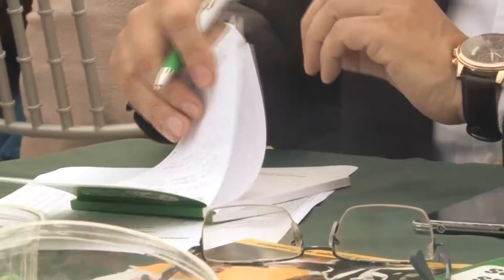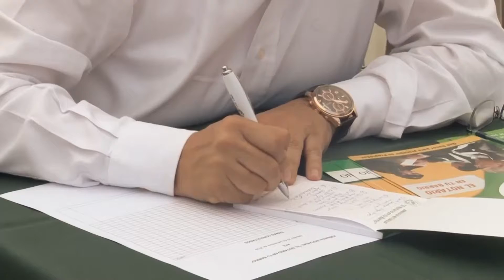Jornada social "El Notario en tu Barrio" - Ate 10.09.16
La exitosa jornada informativa gratuita “El Notario en tu Barrio”, que promueve y realiza el Colegio de Notarios de Lima (CNL), atendió este sábado 10 de setiembre a cuatrocientos vecinos de Ate, quienes realizaron diversas consultas en temas notariales.
Al respecto, el Decano del Colegio de Notarios de Lima, Dr. Mario Romero Valdivieso,  reiteró que “el Notario está cerca de tu barrio. No estamos alejados, siempre estamos en disposición de atender las consultas”.
El Decano del CNL, quien es –además- Notario de Ate, afirmó que el motivo de la jornada notarial era brindar a los vecinos toda la información que sea necesaria y enfatizó que resultaba importante, ya que permite conocer el cuidado que se debe tener, por ejemplo, para formalizar un negocio o para resguardar las propiedades inmuebles.
La actividad de divulgación notarial contó con el apoyo estratégico de la Municipalidad Distrital de Ate, que encabeza el burgomaestre Óscar Benavides Majino. Los temas más consultados en esta ocasión fueron los referidos a la sucesión intestada, saneamiento de la propiedad inmueble y prescripción adquisitiva de dominio.
“El Notario en tu Barrio” en Ate contó con la participación del Decano del CNL, los Notarios de Ate, Ramiro Quintanilla Salinas, Roque Díaz Delgado y Paul Hinojosa Carrillo, lo mismo que los Notarios Marco Antonio Pacora Bazalar (La Molina), Isaac Higa Nakamura (San Luis), Jaime Tuccio Valverde (El Agustino) y Carlos Herrera Carrera (Miraflores), y abogados de oficios notariales. En representación del Alcalde de Ate se hizo presente la Licenciada Graciela Castañeda Vega, Gerente de Desarrollo Económico de la Municipalidad Distrital de Ate.
La campaña se realizó en el frontis del Palacio Municipal (Av. Nicolás Ayllón 5818), de 9 a.m. a 1 p.m.
“El Notario en tu Barrio” es una campaña que busca que se conozcan los múltiples servicios que el Notario le puede brindar a la ciudadanía, la importancia de la labor notarial y la seguridad jurídica que este profesional otorga. En dicha actividad, Notarios y sus colaboradores dan a la población –en forma completamente gratuita- información sobre las principales actividades notariales, que resultan de importante utilidad para la sociedad.
Cabe anotar que los Notarios absuelven, en estas jornadas, consultas de la población en forma gratuita, orientando en trámites tales como: legalización de documentos y de firmas, transferencia de bienes muebles e inmuebles, constitución de empresas, testamentos, poderes, reconocimientos de hijos, sucesión intestada o declaratoria de herederos, rectificación de partidas, divorcio en sede notarial, diligencia de protesto, constitución de patrimonio familiar, prescripción adquisitiva de dominio de predios y de vehículos, unión de hecho, etc. La consejería notarial sirve, por ejemplo, para que los vecinos sepan los mecanismos para proteger sus viviendas y propiedades y, así, evitar la acción de mafias inmobiliarias que pretendan despojarles de sus bienes.
Esta es la sexta ocasión en que se realiza esta Jornada Notarial en Lima Metropolitana, pues la primera se llevó a cabo el 28 de noviembre de 2015, en el distrito de Comas, la segunda tuvo como escenario Villa El Salvador, el 30 de enero pasado, la tercera se efectuó en Los Olivos, el 12 de marzo del presente, la cuarta se hizo efectiva en San Martín de Porres, el 2 de julio último, y la quinta tuvo como escenario El Rímac, habiéndose realizado el 23 de julio pasado.